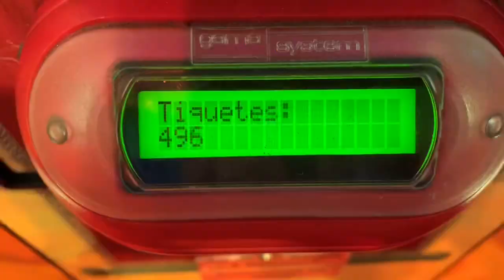2018- gcf com a carol no hotzone e aabb